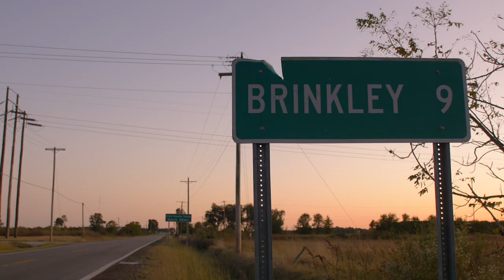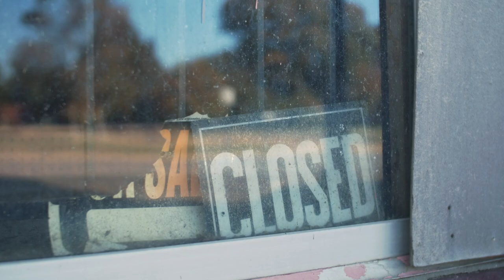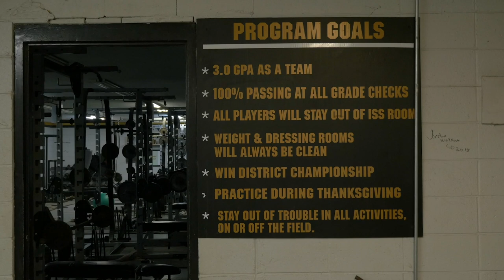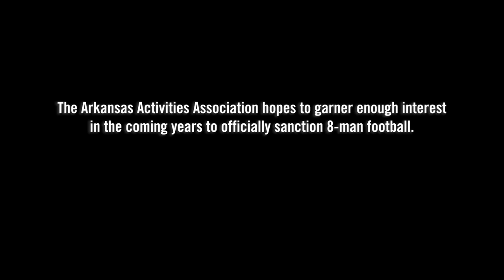8 Man Football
Across America, many dwindling small towns have adopted 8-on-8 football to keep the sport alive in their communities. For the delta town of Brinkley, AR, keeping football alive is about more than just wins and losses. It’s a story about survival.

Produced by Michael Ferrara.